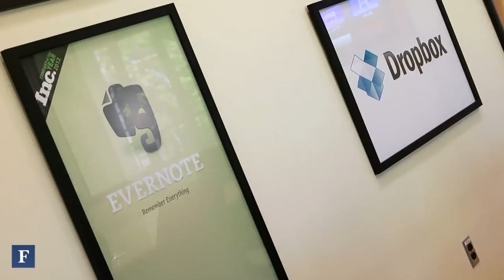How Sequoia Capital Stays On Top | Forbes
Douglas Leone is a leader of Sequoia Capital, one of the top venture capital firms in Silicon Valley. In this rare interview, Leone talks about how Sequoia works with entrepreneurs, why its investment partners have no offices, why it shuns fancy art, why it avoids PR and the particular type of person Sequoia likes to hire.